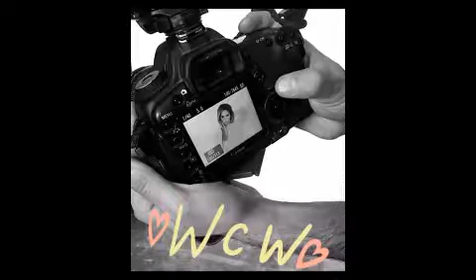Ashley Tisdale Event for "Illuminate" Cosmetic Line